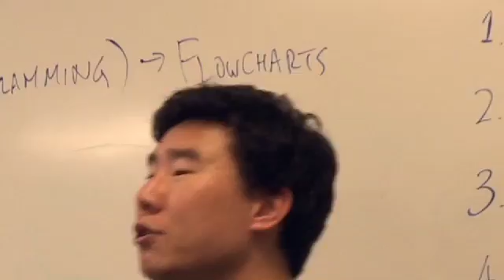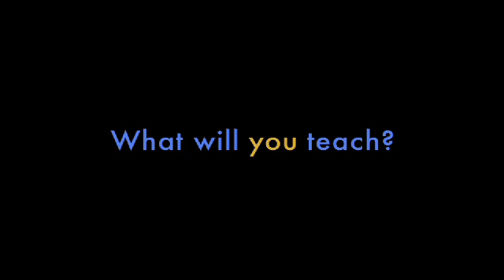Google engineer teaches robotics to kids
Kids may not love science class, but they love cell phones and robots. Alan and his colleagues at Google convert that enthusiasm into real learning by teaching with Citizen Schools at the Edwards Middle School one afternoon a week.